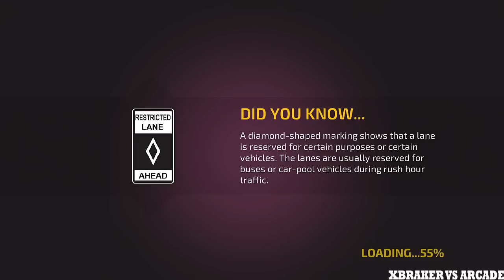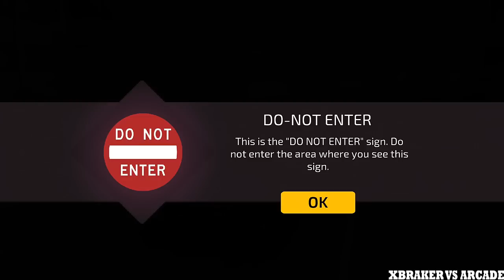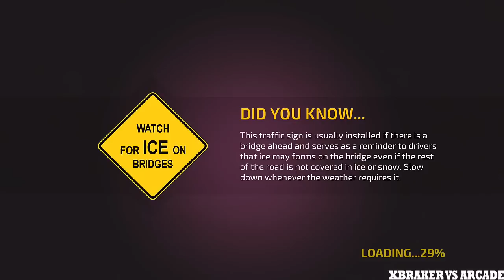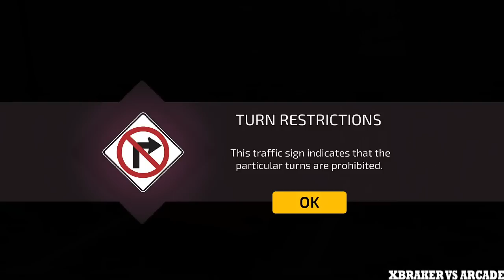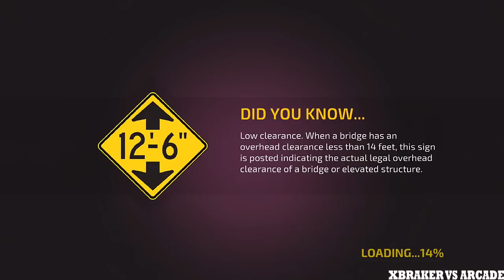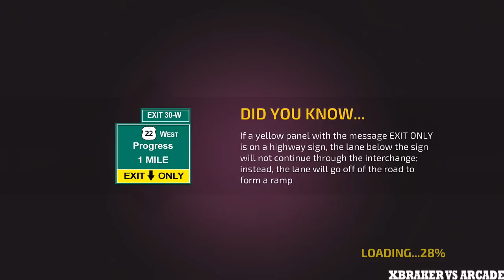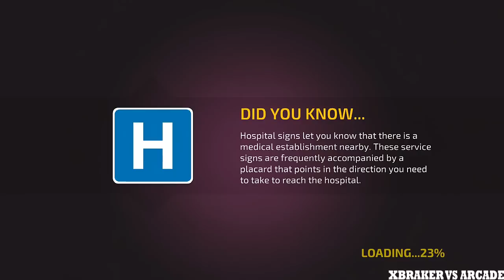Car Driving Academy Simulator 3D Android Gameplay 2017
With Driving Academy Simulator 3D Gameplay enroll during this virtual faculty of driving known as the Driving Academy, and master you’re driving and parking skills.
We waken you the last word driving simulator, during which you’ve to currently drive and follow all the road signs.

Don’t take the incorrect turns, follow the signals, wear the life belt – it’s your one stop to changing into an ideal driver. With 45+ distinctive road signs to find out and master, ace within the grand tests still. It’s time to expertise real-life driving lessons in Driving Academy simulator 3D.

And it gets even higher with a range of cars you'll learn to drive with – fifteen completely different cars, select your favorite and dispel. Download Driving Academy Simulator 3D @Games2Win from Google Play Store and let the fun begin!

Driving Academy Simulator 3D Game Features:
It’s time to expertise real-life driving lessons!
- 45+ distinctive road signs to find out.
- Fifty levels to play, as well as the Grand take a look at.
- Free Drive to earn additional coins.
- Three completely different camera views.
- Realistic driving mechanics.
- Fifteen completely different cars to drive.